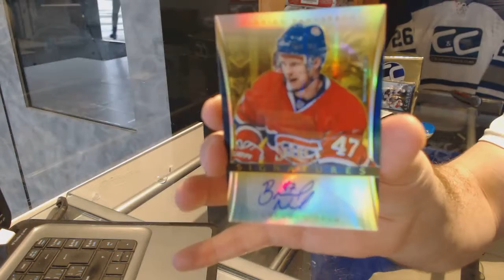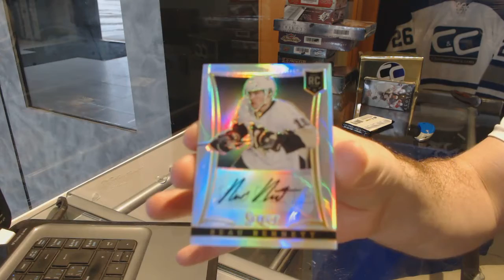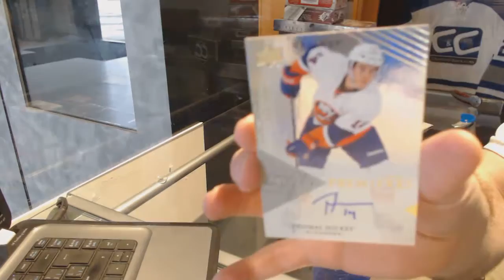13-14 Panini Select & 13-14 UD Trilogy Hockey Box Break - C&C GB #7288